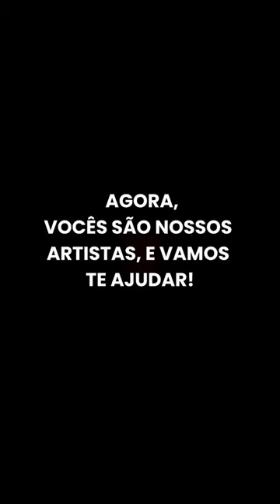Juntos pelo Rio Grande do Sul!